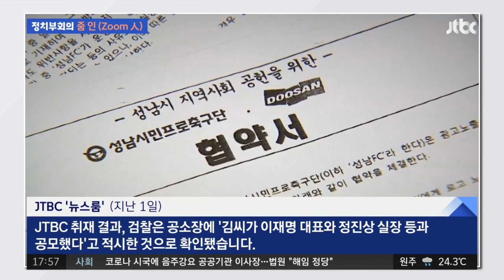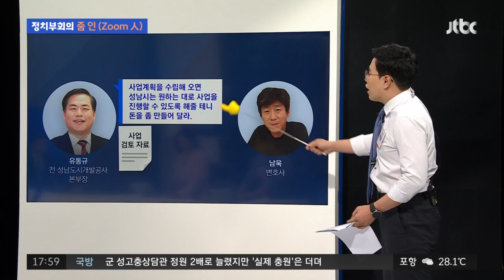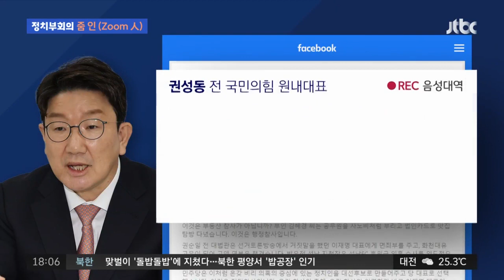'이재명 공모' 공소장 적시에…"뇌물 참사 몸통" vs "수사쇼" / JTBC 정치부회의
이재명 대표가 성남FC 후원금 의혹 사건 관련한 검찰의 공소장에 피의자들과 공모했다고 적시가 됐죠. 당장 국민의힘은 이 대표의 사퇴를 주장하며 공세를 펼치고 있죠. 민주당은 윤석열 대통령의 실정을 감추려는 정치 수사 쇼라며 반발하고 있는데요. 박준우 마커가 '줌 인'에서 관련 소식 정리했습니다.